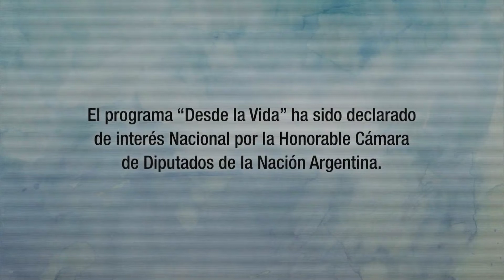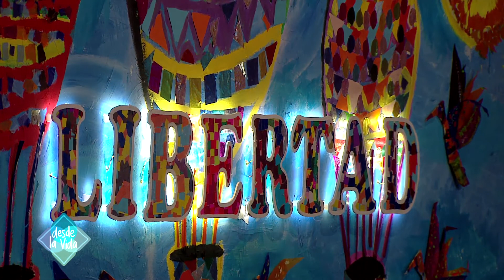DESDE LA VIDA 21/12/19 Programa 564 TALLER PROTEGIDO Y CENTRO DE DÍA ARCO IRIS - VILLA GESELL - B1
Desde La Vida 21 de Diciembre de 2019 11:30 hs por Tv Publica Argentina

En este programa conoceremos el trabajo que realizan en el
TALLER PROTEGIDO Y CENTRO DE DÍA ARCO IRIS de VILLA GESELL.

LAUTARO AMARILLA nos hace reír con un nuevo STAND UP